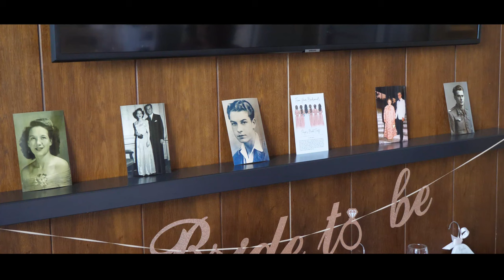Paige & Ryan - Our Wedding - Feature Video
00:00 Introduction
00:53 Paige and Bridesmaids getting ready
01:57 Ryan and Groomsmen getting ready
03:04 Guests Arriving, Ryan and Groomsmen at Conservatory
04:00 Ceremony Starts
09:38 Dayna's Reading
10:28 Our Story
15:30 Favourite Things
18:11 Vows and Rings
23:40 Signing the Register
25:30 Ross's Reading
27:43 Blessing
28:55 Introducing the Couple
30:20 Photos
31:40 Drinks Reception
32:40 Wedding Breakfast
34:32 Father of the Bride Speech
40:20 Groom Speech
47:05 Best Man Speech
53:32 Swilcan Bridge Photos
55:10 Evening Reception
56:00 Cutting the Cake
57:20 First Dance
62:11 Second Dance and Reception
71:16 Closing